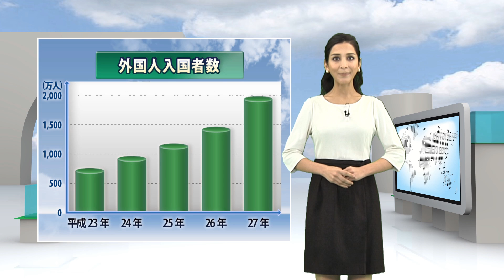人権啓発ビデオ 「外国人と人権 ～違いを認め，共に生きる～」（1/5）【オープニング】（字幕あり）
我が国に入国する外国人の増加に伴い，言語，宗教，習慣等の違いから，外国人をめぐって様々な人権問題が発生していることから，こうした状況を改善するため，人権啓発担当者の研修や一般市民を対象とする人権教室等において使用することにより，外国人の人権に関する理解や関心を深めることを目的としています。
【解説】宮島　喬 先生（お茶の水女子大学名誉教授）
【出演】サヘル・ローズ さん（女優）